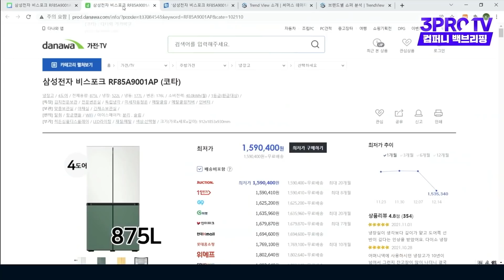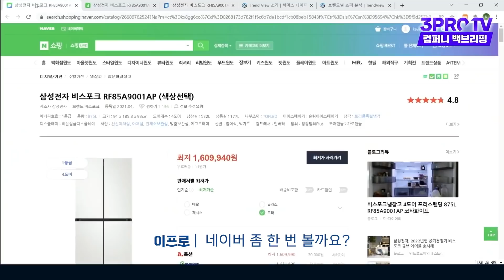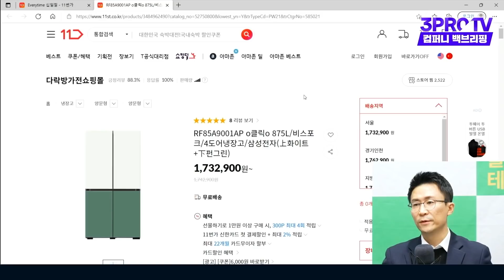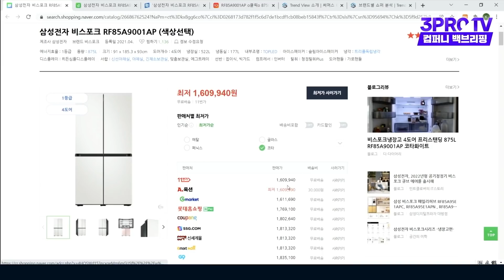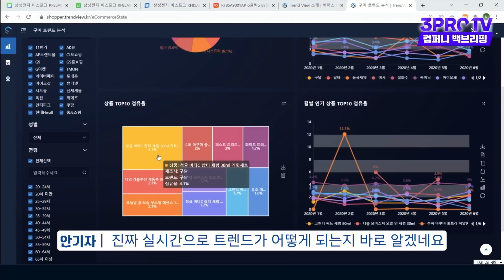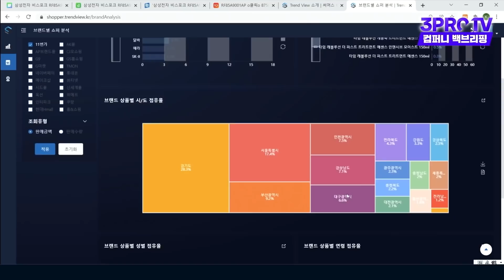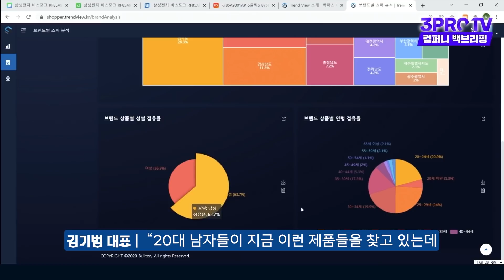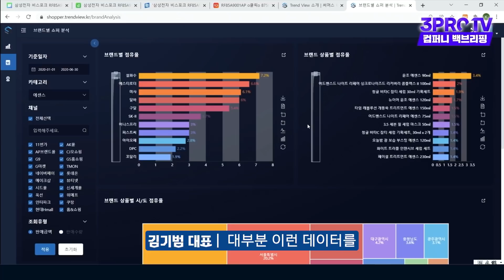최저가 비교 사이트의 비밀 | 언더스탠딩 다시보기 | 자막ver. | 2021년 12월 16일 녹화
9명의 각 분야 최고 전문가들에게 배우는

-3분만에 읽는 핵심요약 삼프로TV! 네이버에서 '삼프로TV 하이라이트'를 검색하세요.

-구독: 백브리핑의 모든 영상은 [언더스탠딩] 채널에 업로드됩니다.
1)유튜브에서 ‘언더스탠딩’을 검색하거나
2)아래 링크에서 ‘구독’을 누르면시면 백브리핑을 편리하게 즐길  수 있습니다!!!